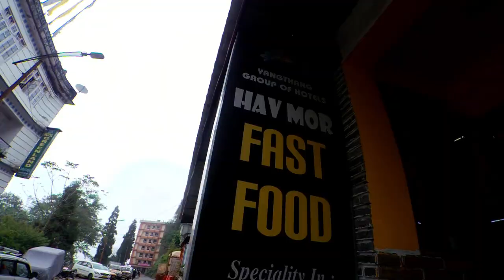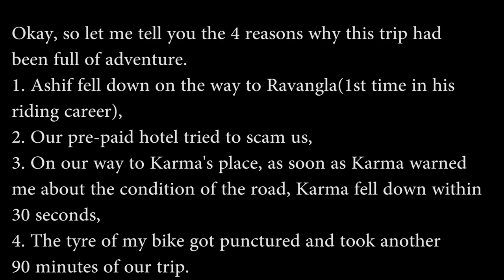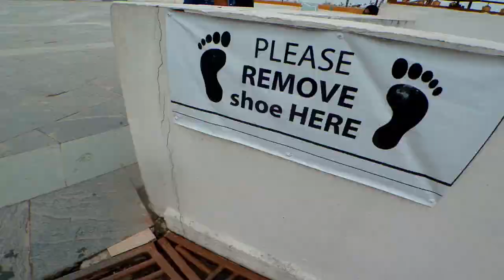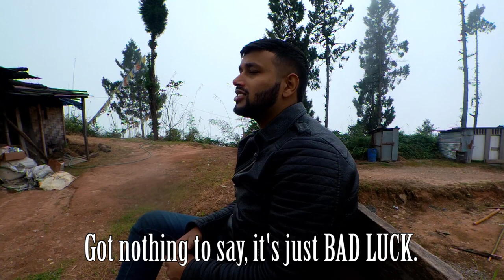ONLY 1 IN INDIA | Ep.03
Hello folks,

This is the 3rd episode of our RideToSikkim2019
In this, I've taken you to the 1st Glass Skywalk in India, situated in Pelling, Sikkim.

In case you've missed the earlier episodes.

Budget Friendly Hotel in Pelling:
 Hotel Hungree Retreat,
 Upper Pelling, Near Old Helipad Ground,
 West District, Pelling - 737113